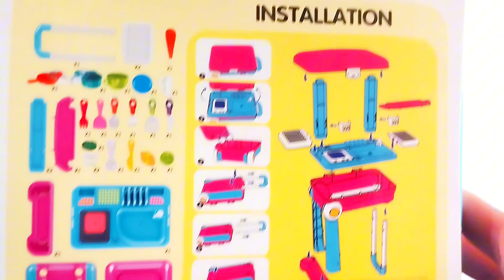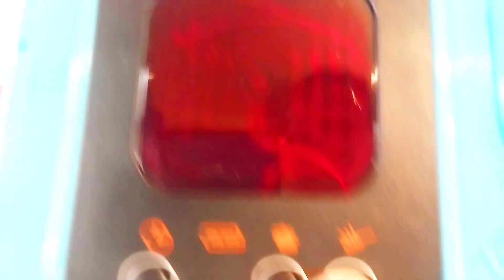🌈 Happy Chef Mini Kitchen toys happy chef